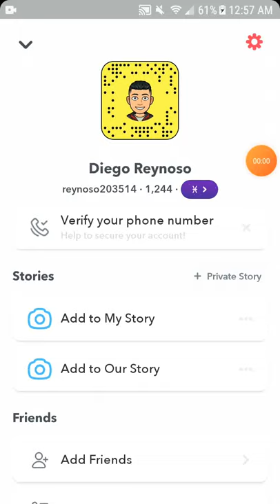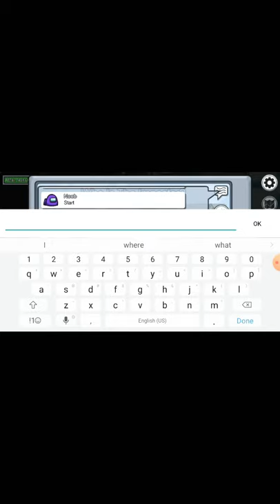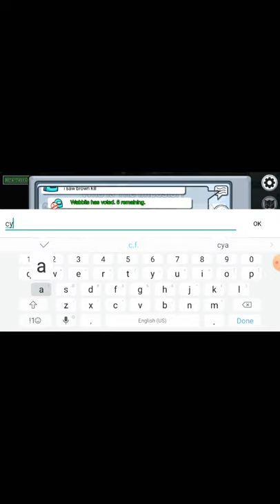first vid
media
snap: @reynosos203614